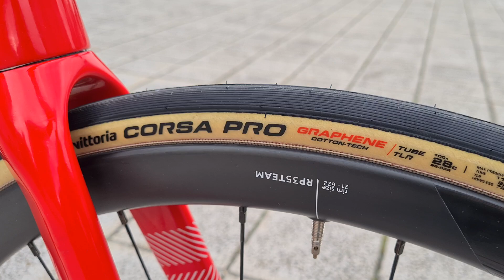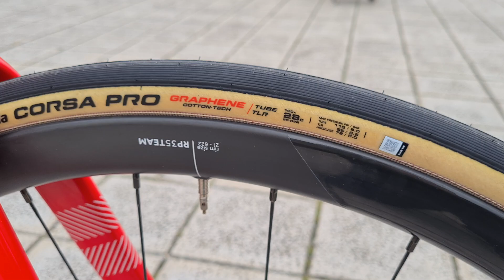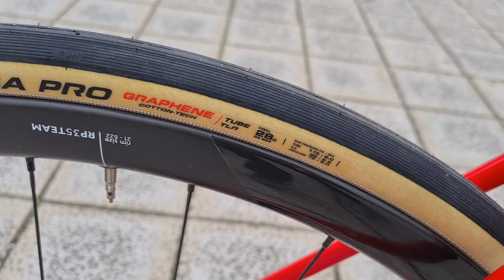ORBEA ORCA M35i | sinlimi-t.es